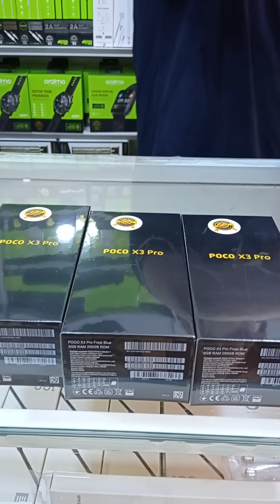عرض منتوجات الشاومي | 06.89.53.11.25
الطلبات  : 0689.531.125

العنوان: اقامة جوهرة سيدي مومن الدار البيضاء
الموقع على الخريطة: